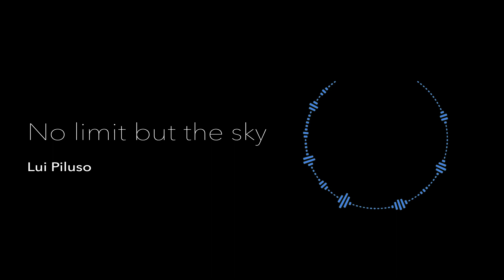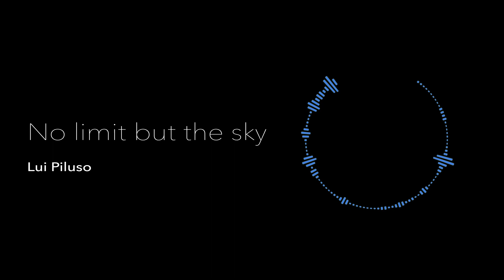Lui Piluso - No limit but the sky (2019)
Lui Piluso - No limit but the sky:

Dreaming, when is this going to end
calling some kind of stress in my head

can't wait to be with you night and day
there is no limit for us but the sky

Someday, I'll have time to be just with you
no more, distractions and nonsense, just you

all of it sounds just like a dream
you and I can touch the sky.

Lui Piluso:
Letra y musica; Voz, guitarras, piano electrico, sintetizador, bajo, bateria.

Grabado, mezclado y masterizado en El Capitán estudio por Lui Piluso.